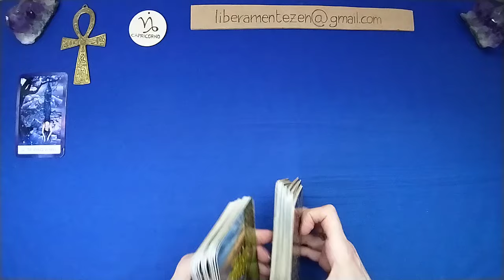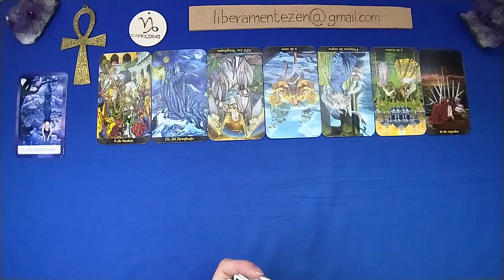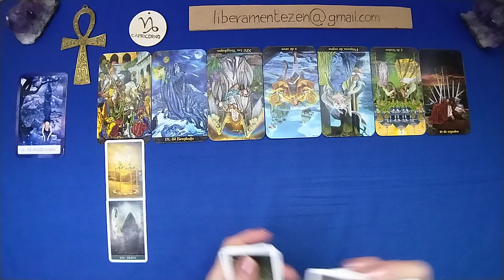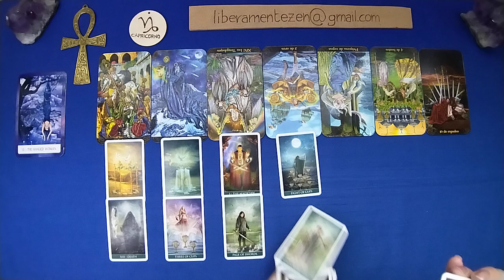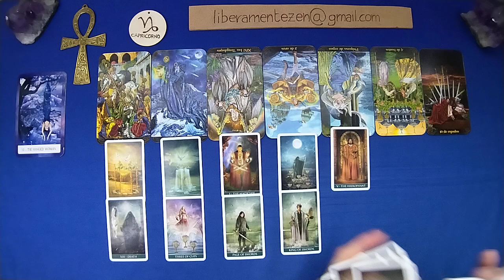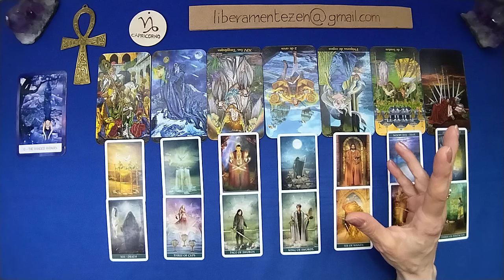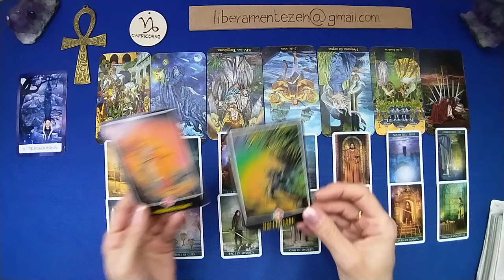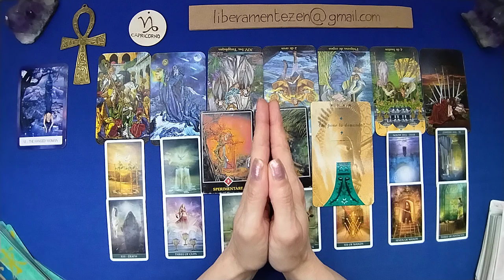CAPRICORNO 🌞 LUGLIO 2024